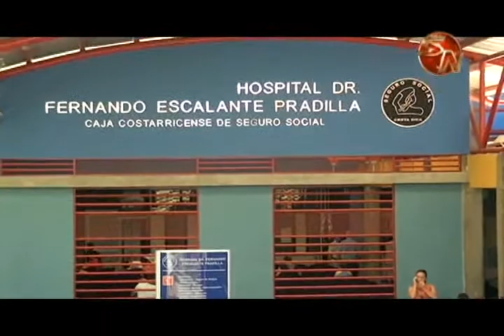En diciembre esperan entre a funcionar planta de tratamiento del Hospital Escalante Pradilla